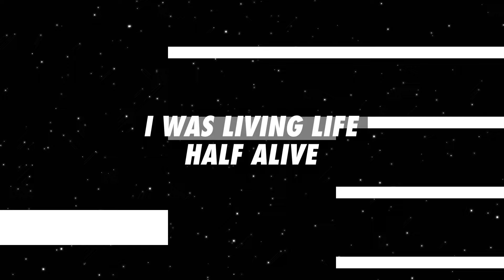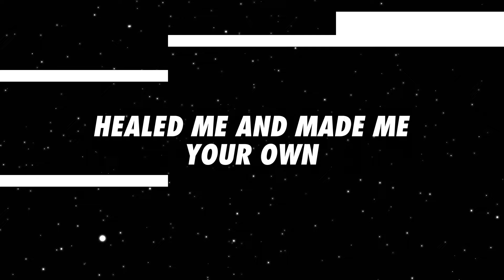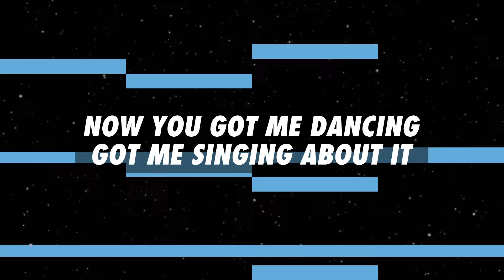SEU Worship, Chelsea Plank - Set Free (Official Lyric Video)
Watch the official lyric video for "Set Free" by SEU Worship!

Lyrics:
I was living life half alive
Before I had God in my life
Thought I knew what freedom was like
Before you came opened my eyes

New life wide eyed in your new light
I’m gonna sing about it dance about it

Running cause I’m weightless and
 I can’t explain it
A joy that’s so contagious
I’ll shout it I’m free
Your grace upon me brought me through the darkness
Now I’ll sing about it dance about it

Now I’m gonna sing from the roof
And tell everyone that I know
Of - how you lead me back to the truth
Healed me and made me your own

Stand brave with faith lift up fresh praise

(Chelsea Plank, Tessa Acevedo, Miguel Montoya, Joel Setien, Daniel Rivera, Malik Brookins)